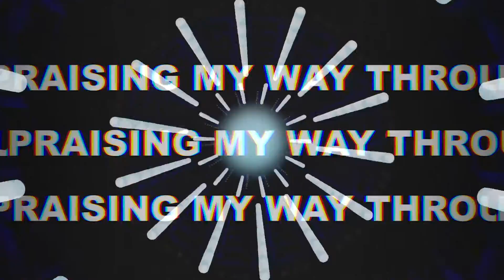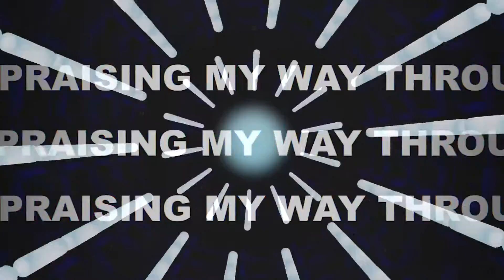Chasing After You - VaShawn Mitchell (Lyric Video)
Feel free to use this video in your churches ✊

Lyric video of Chasing After You by VaShawn Mitchell
Lyric video created by Jordan Sunnasy (IG: @i.am.jordo)